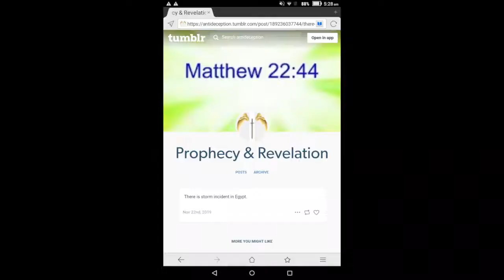Egypt storm incident --- Prophecy fulfilled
(HOW TO VIEW DATE OF FORETOLD PROPHECY: Click at URL given above. Once the page is opened, click at triple dots below prophecy words, then click at Permalink to see the date).